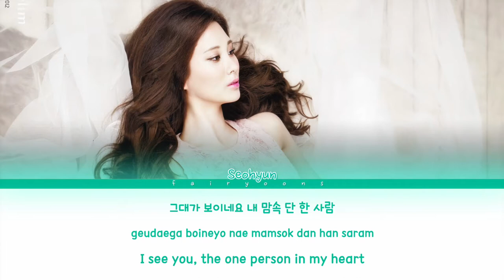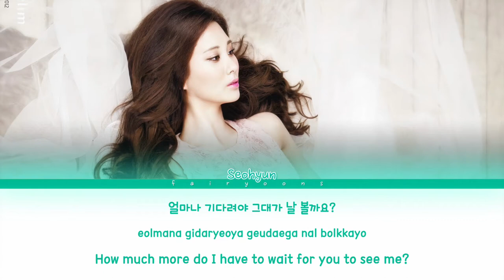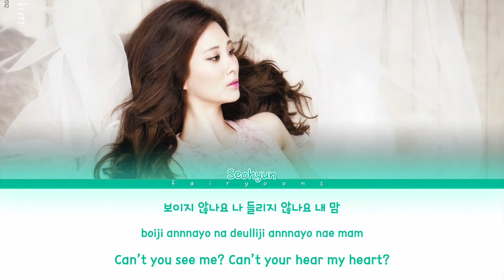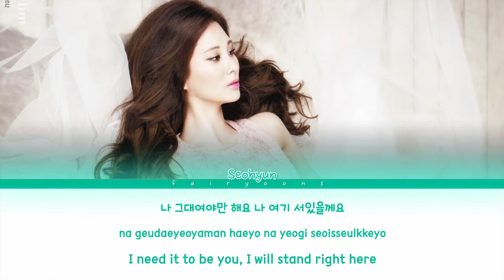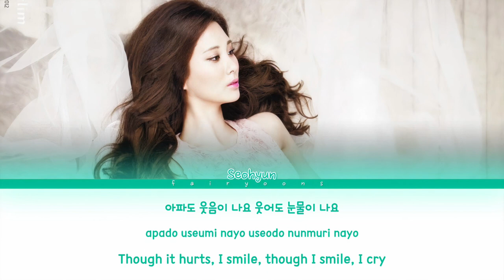SEOHYUN (서현) I’ll Be Waiting (기다릴게요) Color Coded Lyrics (Han/Rom/Eng)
｡:°ஐ SNSD !

Song ♡ I’ll Be Waiting
Artist ♡ Seohyun
Album ♡ 패션왕 (Fashion King) OST
Track No. ♡ 01
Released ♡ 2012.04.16